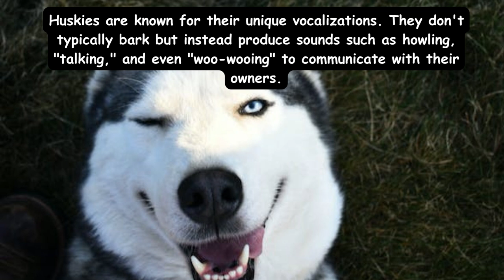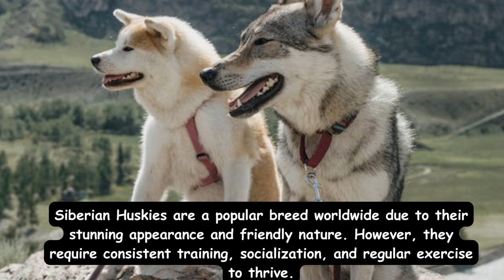Siberian Huskies | Husky Dogs | 89K views | 5hours ago | viral video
Siberian Huskies originated in northeastern Siberia, where they were bred by the Chukchi people for sledding, herding reindeer, and as family companions.

 Huskies have a distinct wolf-like appearance with a thick double coat that helps them withstand extremely cold temperatures. They come in a variety of colors, including black, gray, red, white, and sable.

 Huskies are highly energetic and require plenty of exercise. They have incredible stamina and are known for their ability to pull heavy loads over long distances.

 Huskies are generally friendly and enjoy the company of people and other dogs. They are not particularly good guard dogs as they tend to be friendly toward strangers.

 Huskies have a reputation for being independent thinkers. While they are intelligent, they can be stubborn and have a tendency to be a bit mischievous.

 Huskies are known for their unique vocalizations. They don't typically bark but instead produce sounds such as howling, "talking," and even "woo-wooing" to communicate with their owners.

Huskies have a strong pack mentality and thrive in a social environment. They enjoy being part of a family and can sometimes develop separation anxiety if left alone for long periods.

Their thick double coat not only keeps them warm in freezing temperatures but also serves as insulation against heat. However, they are susceptible to overheating in hot climates.

 Huskies have a long history of being used as sled dogs. They have participated in famous races like the Iditarod Trail Sled Dog Race in Alaska, showcasing their endurance and speed
 Siberian Huskies are a popular breed worldwide due to their stunning appearance and friendly nature. However, they require consistent training, socialization, and regular exercise to thrive.